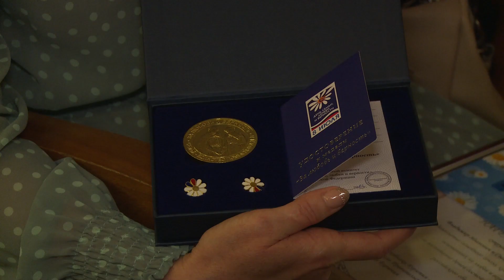«За любовь и верность». Игорь Шутенков наградил лучшие семьи Улан-Удэ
В театре оперы и балета наградили семьи медалями «За любовь и верность». Их вручили парам, прожившим в согласии 25 и более лет.